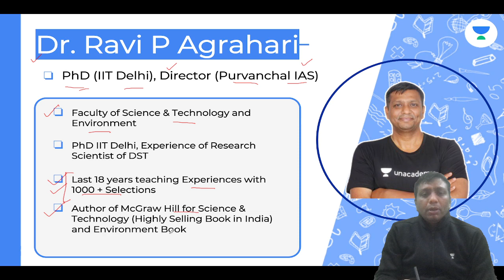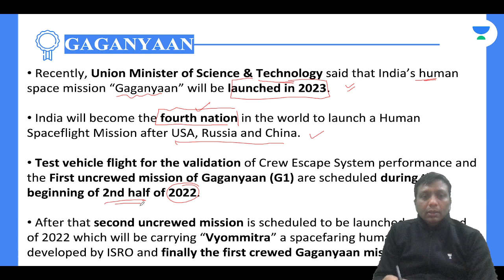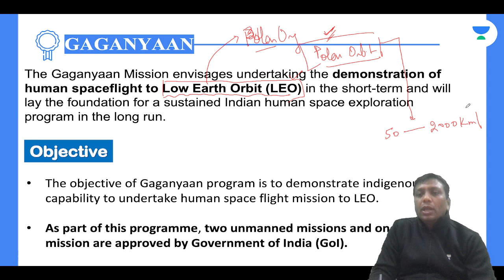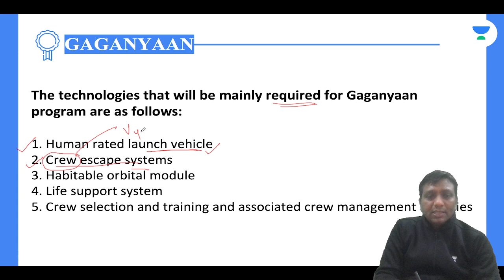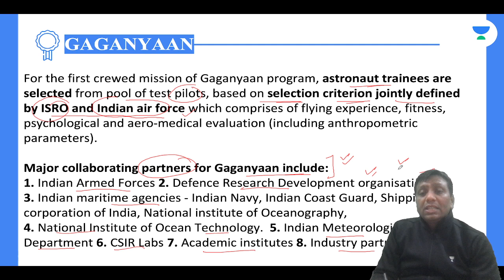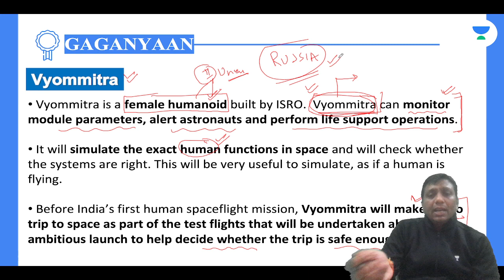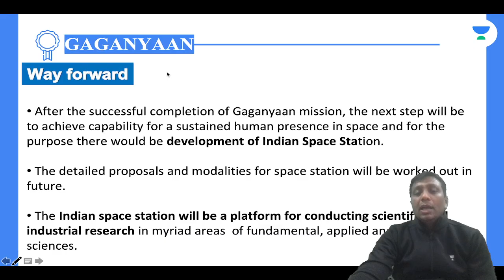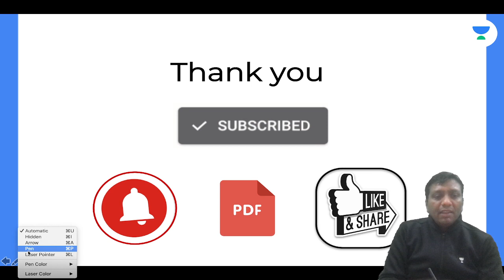Gaganyaan Mission | Recent Updates | Science & Technology | UPSC CSE/IAS 2022 | Dr. Ravi P Agrahari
In this video lecture, Ravi P Agrahari teaches you about Gaganyaan Mission. Science & Technology Series for UPSC CSE 2022. The aspirants are advised to watch the entire video lecture for a better understanding to crack IAS Prelims 2022.

Unacademy Combat, Test Series for Prelims 2022. The most competitive, gamified UPSC CSE battle every Sunday at 11:00 AM and get a chance to win amazing prizes.

Ravi P Agrahari and more top educators are teaching live on Unacademy.

Unacademy Learner App Benefits:
1. Learn from your favorite Educator
2. Dedicated DOUBT sessions
3. One Subscription, Unlimited Access
4. Real-time interaction with Educators
5. You can ask doubts in live class
6. Limited students
7. Download the videos & watch offline

Get the UPSC-CSE GS Iconic Advantage:
1. Personal Coach
2. Study Planner & Bi-weekly Reviews
3. Dedicated Doubt Clearing Space
4. Personalized Test Analysis
5. Study Booster Sessions
6. Preparatory Study Material
7. All the Unacademy Subscription Benefits